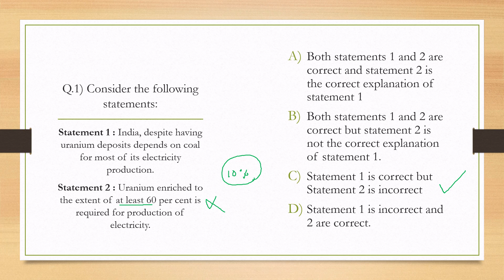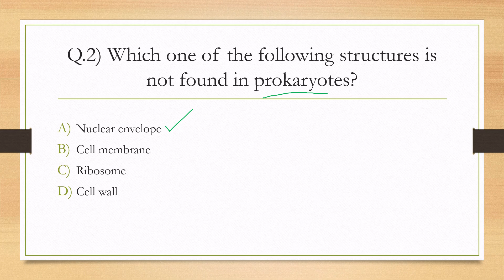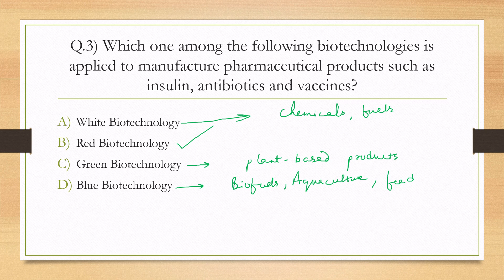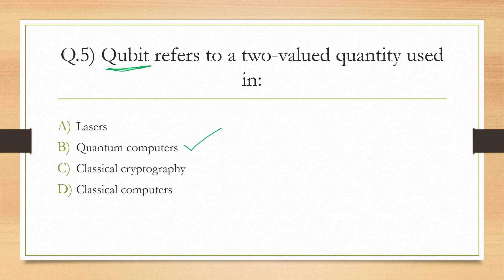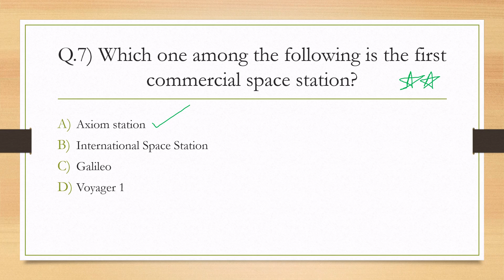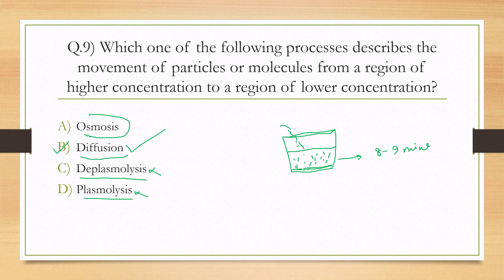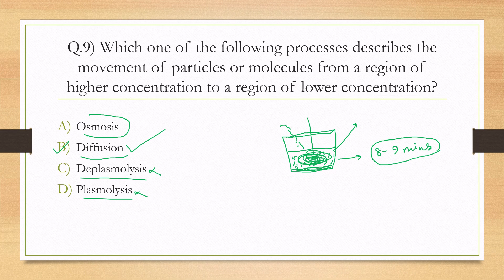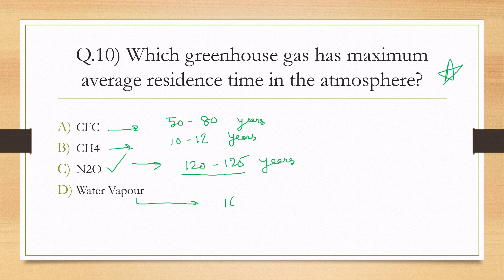APSC CCE Prelims 2025 I Important Science and Tech MCQs I Class 72 I APSC SORTED